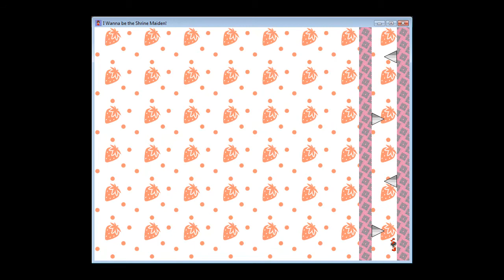Let's Play "I Wanna Be the Shrine Maiden" (Part 4)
part 4

i love the ending

also, i figured out how to remove the stupid square in the corner